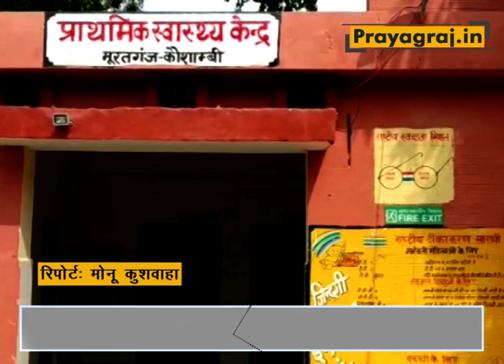कौशाम्बी प्राथमिक स्वास्थ्य केंद्र में तैनात एएनएम ने सहकर्मी पर मारपीट का गंभीर आरोप लगाया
एएनएम ने लगाया सहकर्मी पर अपमानित करने व् मारपीट करने का आरोप, महकमे ने स्वास्थ्य शिक्षा अधिकारी को सौपी जाँच

- कौशाम्बी के प्राथमिक स्वास्थ्य केंद्र मूरतगंज में तैनात एएनएम वीनू ने सहकर्मी कृतिका पर अपमानित करने और मारपीट लड़ने का गंभीर आरोप लगाया है | पीड़ित एएनएम का आरोप है कि वह सुबह आकर कुर्सी पर बैठ गई थी | जिससे नाराज होकर सहकर्मी कृतिका ने पहले से उसे अपशब्द कहे और फिर उसके साथ मारपीट भी की | मामले की लिखित शिकायत पीड़ित एएनएम ने पीएचसी के प्रभारी चिकित्सा अधिकारी व् कोखराज पुलिस से लिखित रूप से की है | शिकायत मिलने पर विभाग के अधिकारियो ने मामले की गंभीरता को देखते हुए इसकी जाँच स्वास्थ्य शिक्षा अधिकारी को सौप दी है |

- पीड़िता एएनएम वीनू के मुताबिक वह पीएचसी में एएनएम के पद पर तैनात है | वह आज सुबह आकर कुर्सी पर बैठ गई तो उसकी सहकर्मी कृतिका ने उसे इस बात को लेकर यह करते हुए मारा की तू एससी है इस कुर्सी पर क्यों बैठ गई | इतना ही नहीं उसने मुझे अपमानित भी किया | इस बात पर मैंने सर को लिखित शिकायत की है | पुलिस में भी मैंने शिकायत की है | वह चाहती है कि इस मामले पर कार्यवाही की जाय